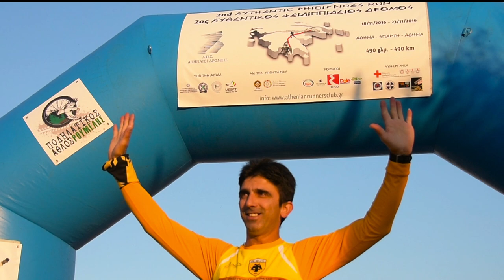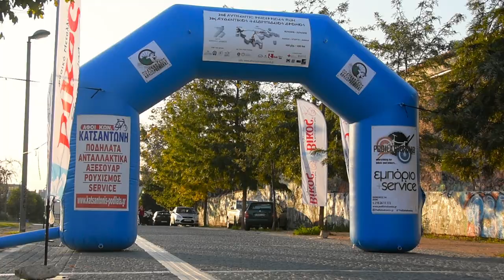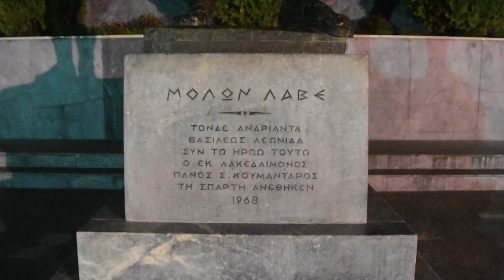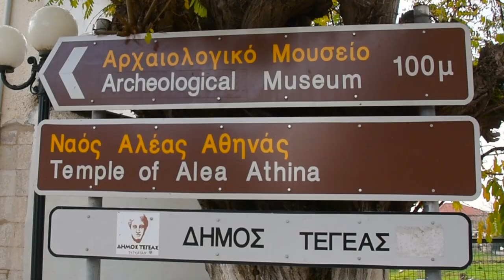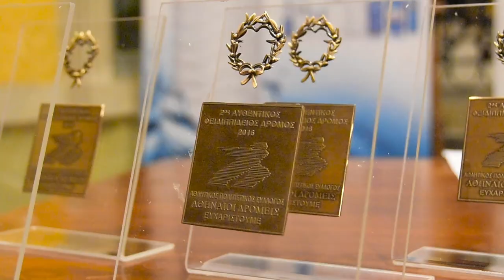Phidippides Run 2016 Official Trailer